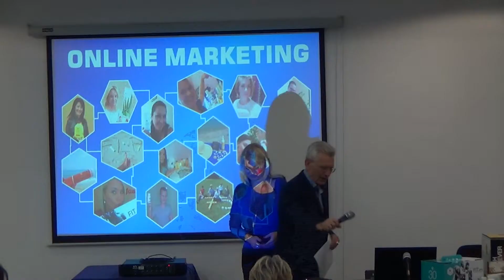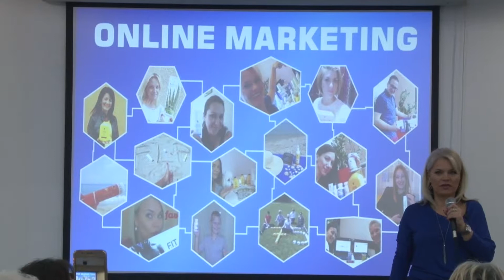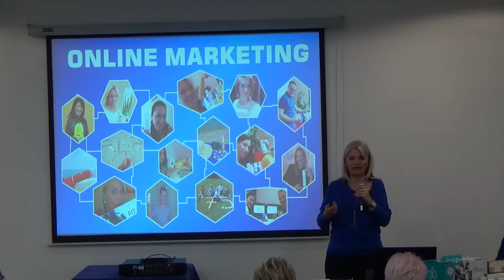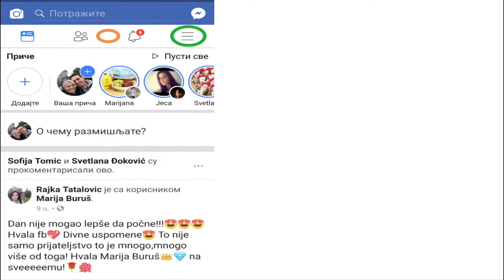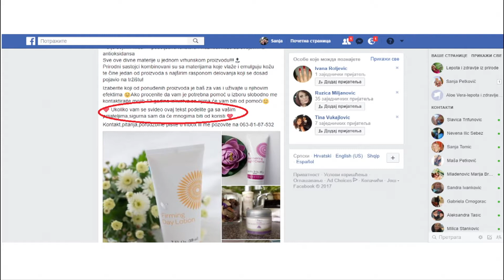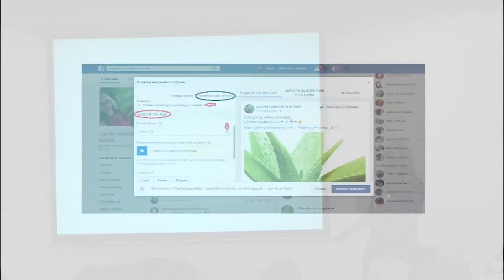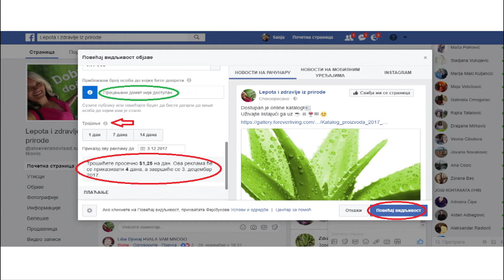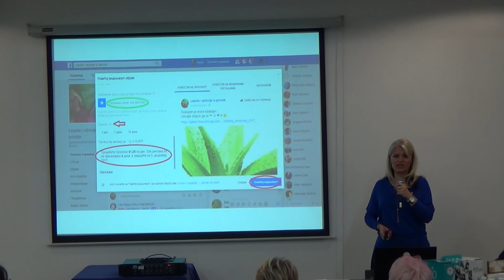Sanja Petković, manager - Online marketing